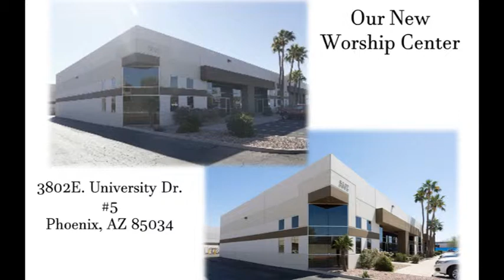Video Announcements - Sunday, April 21, 2019